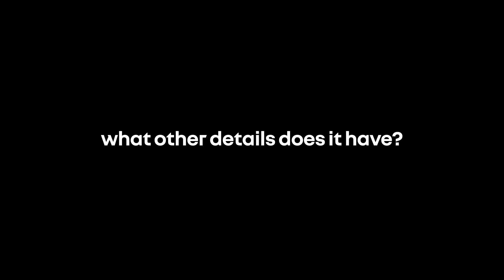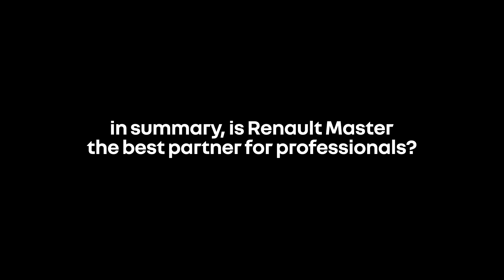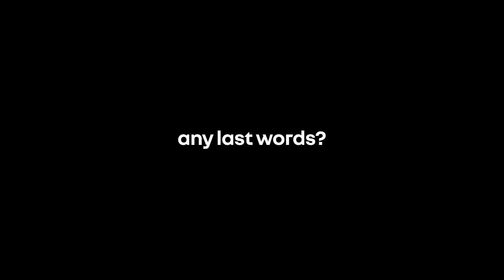Renault Master a new design | R:Talk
Louis Morasse, LCV project design director, talks to us about the new Renault Master E-Tech 100% electric. From its robust and impactful bonnet to its aerodynamic body shape